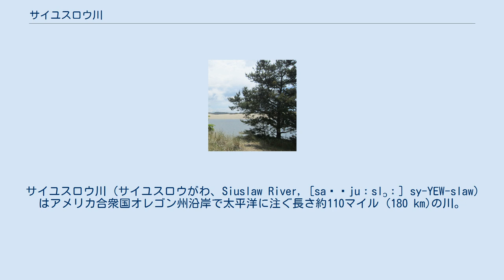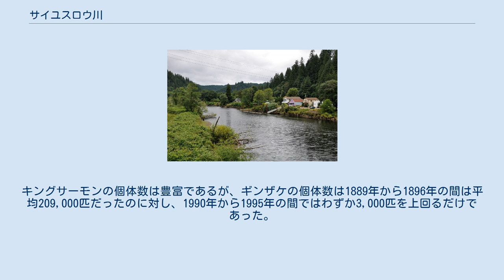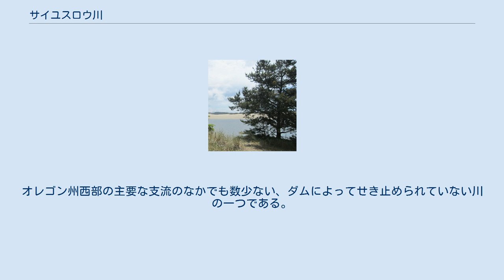サイユスロウ川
サイユスロウ川 (サイユスロウがわ、Siuslaw River, [saɪˈjuːslɔː] sy-YEW-slaw) はアメリカ合衆国オレゴン州沿岸で太平洋に注ぐ長さ約110マイル (180 km)の川。
 アンプクア川流域の北とウィラメットバレー南西の中央オレゴン・コースト山脈に広がる流域面積は約773平方マイル (2,000 km2)である。
 コテージ・グローブよりおおよそ10マイル (16 km)西のレーン郡南西部の山々から始まる。
 概ね西から北西の山々を流れ、スイスホームを通り、フローレンスより太平洋へと流れる。
 感潮区間は上流26マイル (42 km)である。
 サイユスロウ族の居住地域の一部であり、後にはその名が付けられた。
1860年までサイユスロウ族は川沿いの村々に住んでいたがヤハッツのインディアン居留地に強制移住させられ、彼らの家や畑、庭園、村々は植民地開拓者の手により破壊され奪われた。
 この川の谷はオレゴン州の木材生産地域の一つであり、下流域はサイユスロウ国有林を通る。
 クーズベイ鉄道のクーズベイ線が狭く湾曲した谷沿いに架けられた多くの橋を越え、クーシュマンの旋回橋へと至る。
 この川は古くからキングサーモンやギンザケの産卵地となっている。
キングサーモンの個体数は豊富であるが、ギンザケの個体数は1889年から1896年の間は平均209,000匹だったのに対し、1990年から1995年の間ではわずか3,000匹を上回るだけであった。
河口域は広範な湿地に囲まれ、沿岸の渡り鳥の重要な生息地となっている。
オレゴン州西部の主要な支流のなかでも数少ない、ダムによってせき止められていない川の一つである。
 フローレンスから見たサイユスロウ川